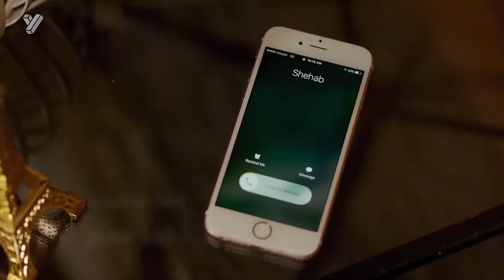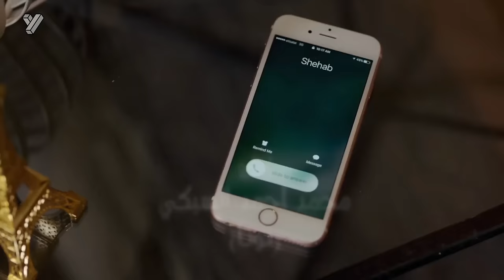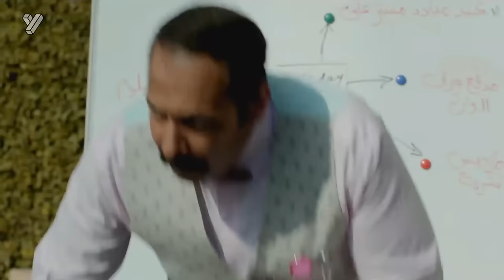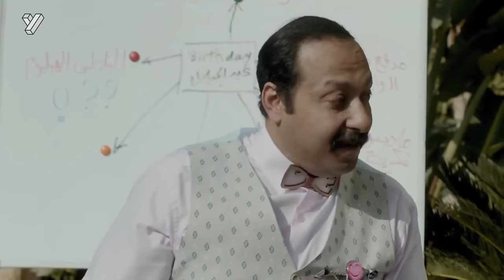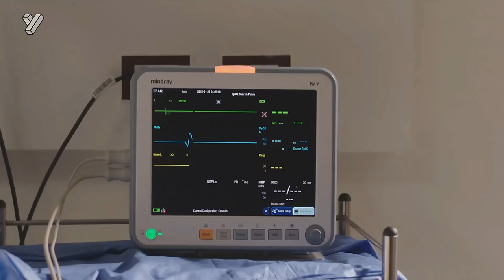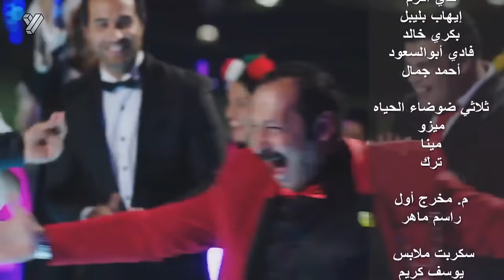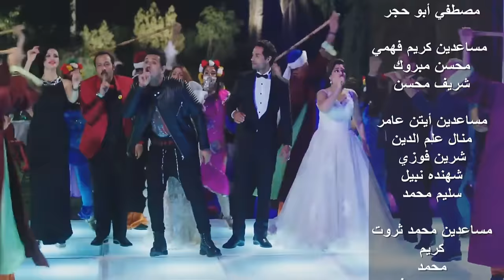حصرياً فيلم علي بابا "نسخة كاملة " | بطولة كريم فهمي ومحمد ثروت وايتن عامر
Ali Baba Film  |  فيلم علي بابا